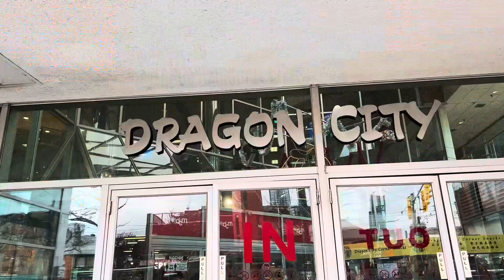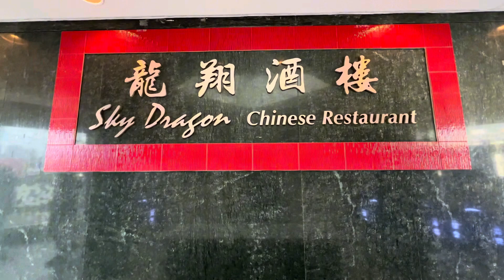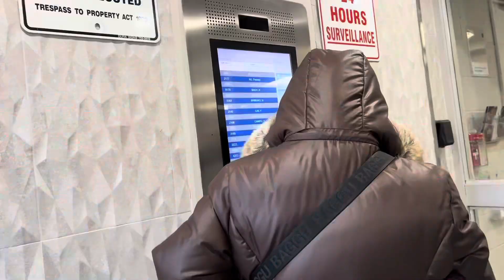Hai chi em đi chích ngừa COVID và cúm sau đó rủ ông xã ra ăn Dim sum @mina in Toronto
Hôm nay mình và chi 3 đi chích ngừa sau đó đi ăn dìm sum